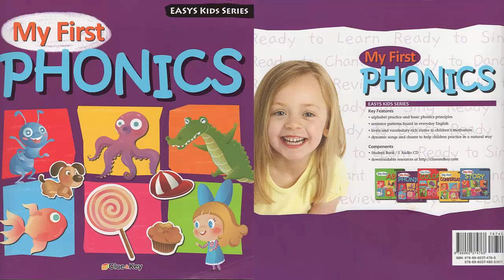Ready to Chant: boy, ball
Learn English:
My First Phonics
Easys KIDS Series

A boy has a ball.
A bat is on the ball.

♥ Love You ♥